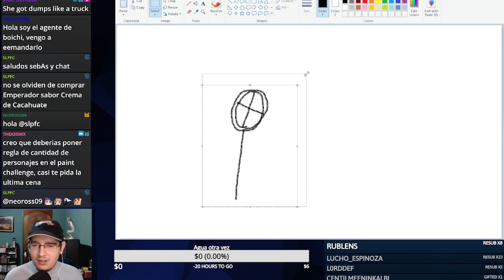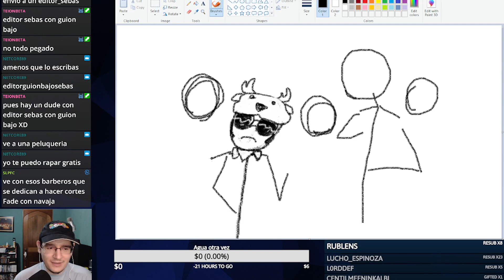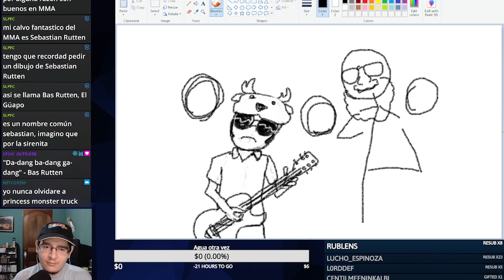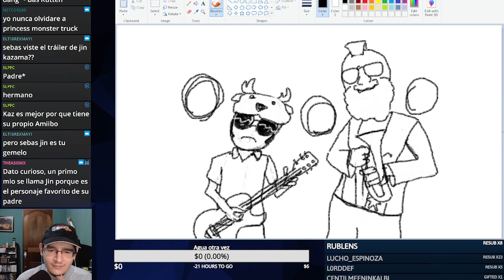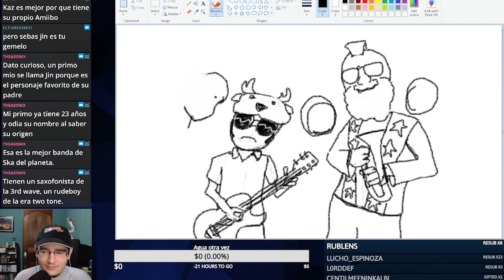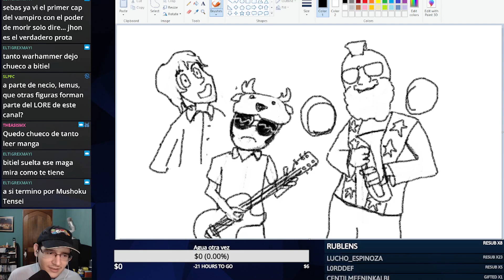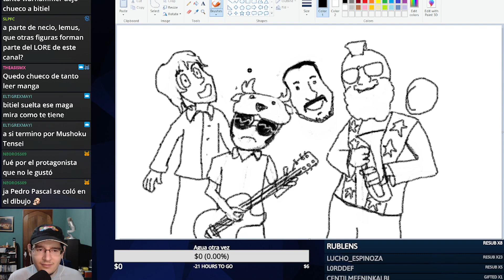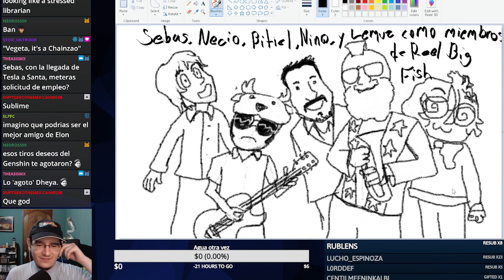Este dibujo me hizo odiar el ska aún más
El ska fue un error!